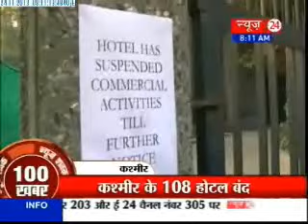News 100- (24/11/2013)